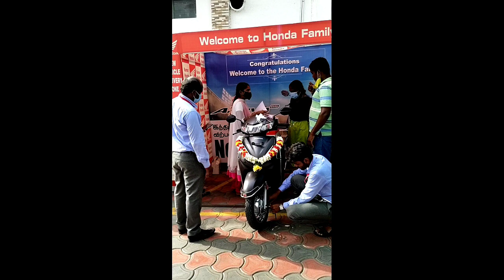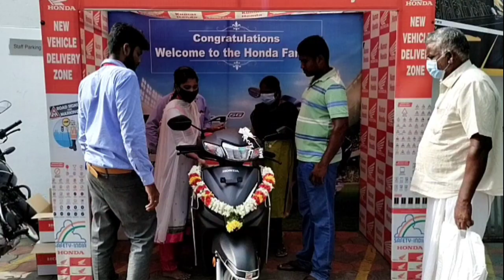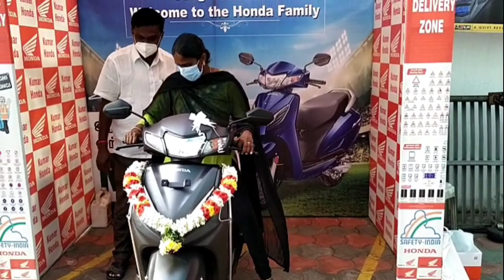Bought a new bike for my sister👩‍⚖️ | attracites 🔥| Activa 6G | Diviz world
Diviz world
Honda Activa 6G Latest Updates

The Honda Activa 6G doesn’t seem to have made a perfect start as the 110cc scooter was recalled for a faulty rear suspension bushing. Head here to know if your scooter is affected.

Honda launched the BS6-compliant version of India’s most popular scooter in January, and it has received a minor price hike as well. The base Activa 6G is priced at Rs Rs 64,464 which makes it nearly Rs 8,500 more expensive than its predecessor, the Activa 5G. The Activa 6G DLXretails for Rs 65,964

Honda Activa 6G Price List (Variants)

The price of Honda Activa 6G starts at Rs. 69,080 and goes upto Rs. 72,325. Honda Activa 6G is offered in 4 variants - STD, 20th Year Anniversary Edition STD, Deluxe and the top variant Activa 6G 20th Year Anniversary Edition DLX which comes at a price tag of Rs. 72,325.

Emission Type:BS6Engine Displ.:109.51 ccMileage:NAMax Power:7.79 PS @ 8000 rpmGear Box:CVTFuel Type:PetrolABS:noHead Lamp:NAWheels Type:Sheet MetalTyre Type:TubelessStandard Warranty (Years):NA

Engine Type

Fan Cooled, 4 Stroke, SI Engine

Engine Displacement

109.51 cc

Max Power

7.79 PS @ 8000 rpm

Max Torque

8.79 Nm @ 5250 rpm

Emission Type

bs6

Bore

47 mm

Stroke

63.1 mm

1

Drive Type

Belt Drive

Valve Per Cylinder

2

Fuel Type

Petrol

Compression Ratio